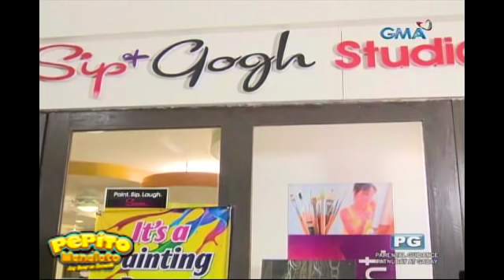Pepito Manaloto: Clarissa, the genius painter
Magkakaroon ng art exhibit for a cause si Clarissa.